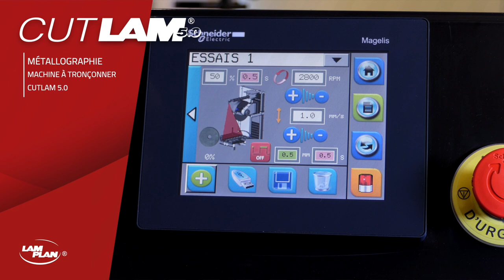LAM PLAN - CUTLAM® 5.0 - Machine à tronçonner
La CUTLAM®5.0 est une machine monobloc avec bac de recirculation/décantation intégré. Elle représente l’équipement ultime en matière de tronçonneuse automatique programmable de grande capacité. Puissance et gestion évoluée des phases de coupe vous garantissent une efficacité et un rendement de premier ordre.